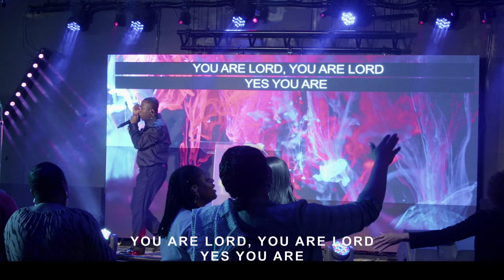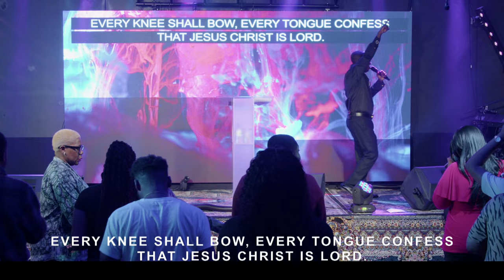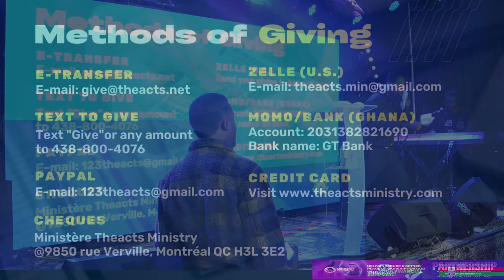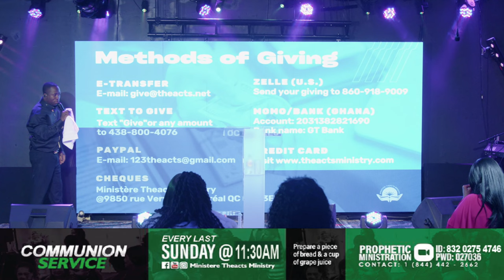Friday Prophetic Service || Stepping Out of Family Bondage || Prophet Dr Philip Ackah || 8th March